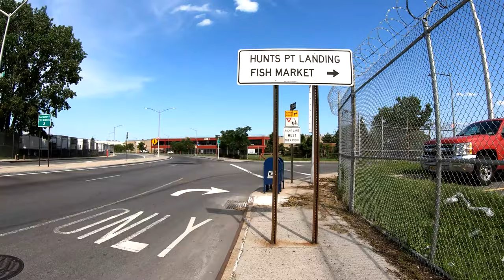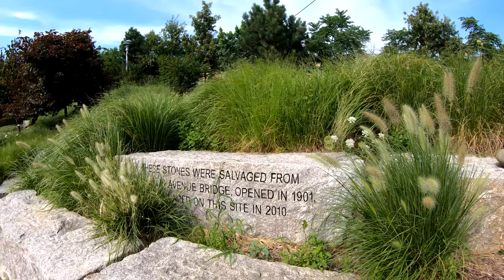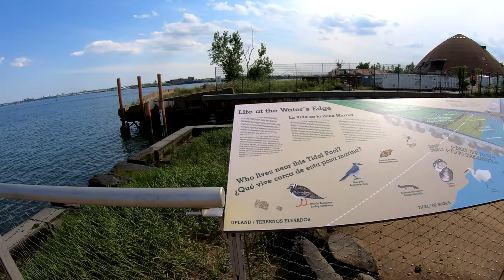⁴ᴷ⁶⁰ Walking NYC (Narrated) : Hunts Point, Bronx (Auto Repair and Food Distributor Center of NYC)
I walk through the neighborhood of Hunts Point in the Bronx. This is the auto repair and the food distribution center of NYC.

From Wikipedia:
"Hunts Point is a neighborhood located on a peninsula in the South Bronx of New York City. It is the location of one of the largest food distribution facilities in the world, the Hunts Point Cooperative Market. Its boundaries are the Bruckner Expressway to the west and north, the Bronx River to the east, and the East River to the south. Hunts Point Avenue is the primary street through Hunts Point.

The neighborhood is part of Bronx Community District 2, and its ZIP Code is 10474. The neighborhood is served by the New York City Police Department's 41st Precinct. NYCHA property in the area is patrolled by P.S.A. 7 at 737 Melrose Avenue located in the Melrose section of the Bronx."

Timestamps
1:02 - Exiting the Hunts Point Avenue (6) Subway Station
3:50 - Hunts Point Avenue & Garrison Avenue
7:45 - Hunts Point Avenue & Lafayette Avenue
11:15 - Meeting new fans!
11:45 - Hunts Point Avenue & Spofford Avenue
15:25 - Hunts Point Avenue & Longfellow Avenue / Randall Avenue
18:30 - Hunts Point Avenue & Oak Point Avenue
21:31 - Halleck Street & East Bay Avenue
27:10 - Food Center Drive & Halleck Street